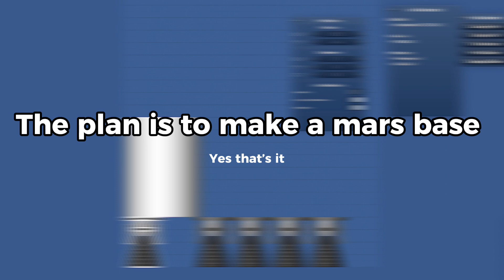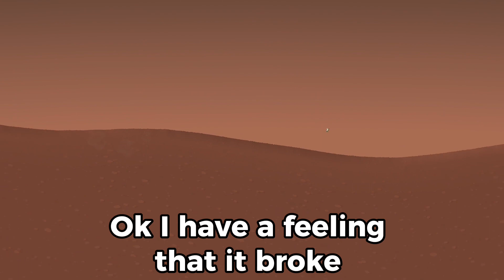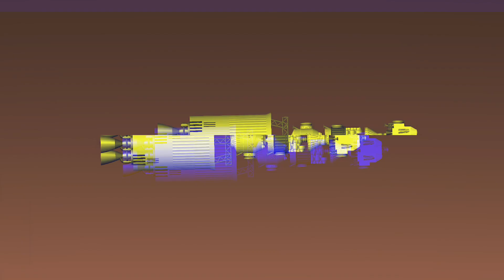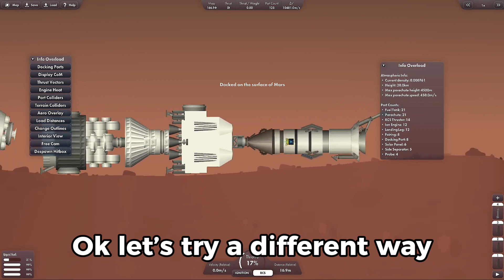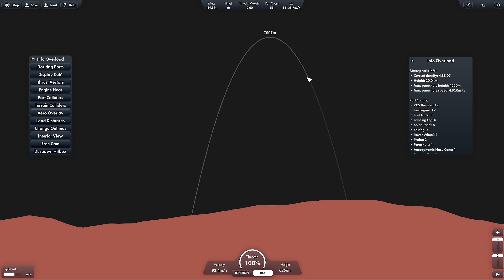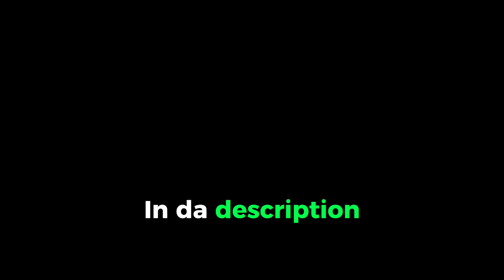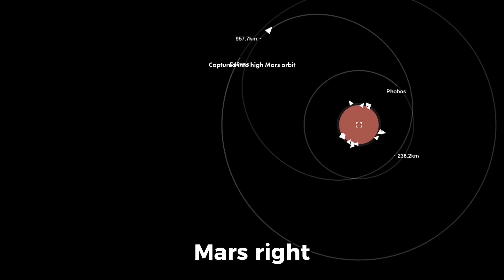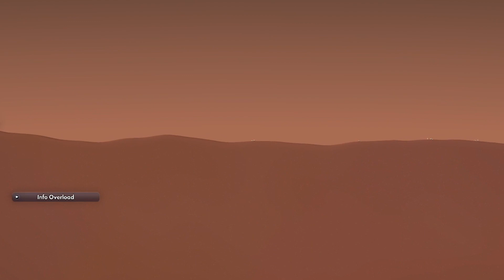Building a TOP-SECRET MARS BASE to Spy on My Friends!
I built a secret mars base to spy on my friends!!

*OTHER MULTIPLAYER CHANNELS*

*DISCORD SERVER*

Solar Flare's Habitat:

(Join Solar Flare's Habitat for the best experience!)

Multiplayer SFS

(join my agency Flariskic Empire)

Goal: get monetized! 2,560/3,000 (Yes it almost doubled)

SEO:
how to get to orbit in sfs,
how to orbit earth in sfs
how to orbit in sfs,
top 10 best planet packs in sfs,
top 10 best planet packs for sfs,
top 10 best planet packs in spaceflight simulator,
top 10 best planet packs for spaceflight simulator,
best planet packs,
planet packs for sfs,
sfs planet packs,
Spaceflight Simulator,
ChatGPT in sfs,
ChatGPT build rocket in spaceflight simulator,
ChatGPT SFS,
ChatGPT build a rocket in SFS,
Artificial intelligence in sfs,
Artificial intelligence builds rocket in spaceflight simulator,
Artificial intelligence SFS,
A SFS,
Artificial intelligence build a rocket in SFS,
Spaceflight Simulator / Stef Moroyna,
Calculator in sfs,
spaceflight simulator steam,
spaceflight simulator discord,
best spaceflight simulator,
best space flight sim,
spaceflight simulator pc download,
spaceflight simulator update,
spaceflight simulator download,
spaceflight simulator rover,
spaceflight simulator rockets,
orbiter space flight simulator,
spaceflight simulator full version,
spaceflight simulator online,
spaceflight simulator space station,
spaceflight simulator apk,
space flight simulation games,
space flight sim,
sfs blueprint,
spaceflight simulator pc,
spaceflight simulator blueprints,
spaceflight simulator,
first calculator in spaceflight simulator,
first calculator in sfs,
calculator in spaceflight simulator,
sfs nuke,
laser in sfs,
first nuke in sfs,
first tracking turret in sfs,
DjaroGames,
The 100+ Entry Spaceflight Simulator Iceberg,
TD Channel,
Stef Moroyna,
ios,
steam,
dlc,
no dlc,
noclip,
tracking missile,
auto targeting,
auto targeting sfs,
heat seeking missile,
fusion space industries,
fusion,
sfs youtube,
youtube sfs,SEO:
best planet packs,
sfs planet packs,
Spaceflight Simulator,
ChatGPT in sfs,
ChatGPT SFS,
Artificial intelligence SFS,
A SFS,
Calculator in sfs,
spaceflight simulator steam,
spaceflight simulator discord,
best spaceflight simulator,
spaceflight simulator update,
spaceflight simulator download,
spaceflight simulator rover,
spaceflight simulator rockets,
spaceflight simulator online,
spaceflight simulator apk,
space flight sim,
sfs blueprint,
spaceflight simulator pc,
spaceflight simulator blueprints,
spaceflight simulator,
sfs nuke,
laser in sfs,
DjaroGames,
TD Channel,
Stef Moroyna,
ios,
steam,
dlc,
no dlc,
noclip,
tracking missile,
auto targeting,
auto targeting sfs,
heat seeking missile,
fusion space industries,
fusion,
sfs youtube,
mutiplayer sfs,
multiplayer,
sfs multiplayer,
crazy world,
drepyman,
solar flare,
heroix,
floating venus base,
venus float,
floating,
venus sky base,
sky base,
floating base